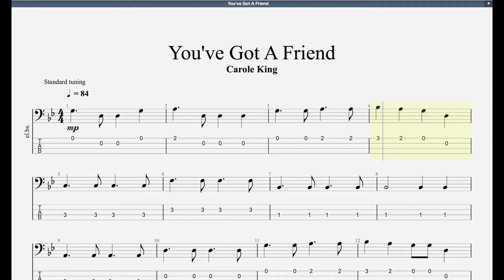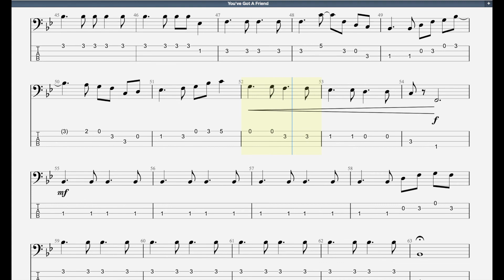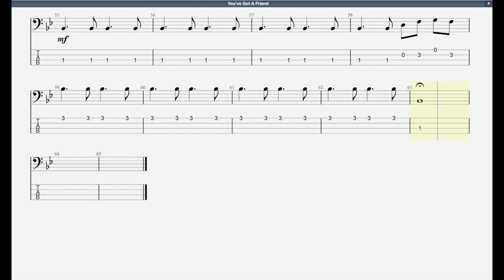You've Got A Friend Trinity Grade 2 Bass